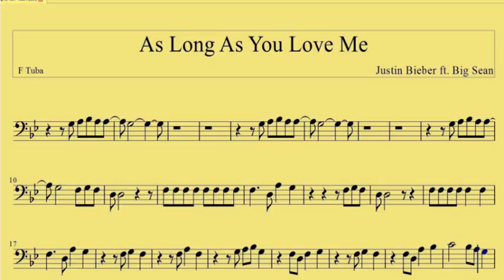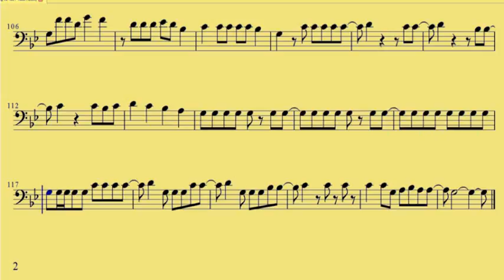F Tuba As Long As You Love Me www downloadsheetmusic com br